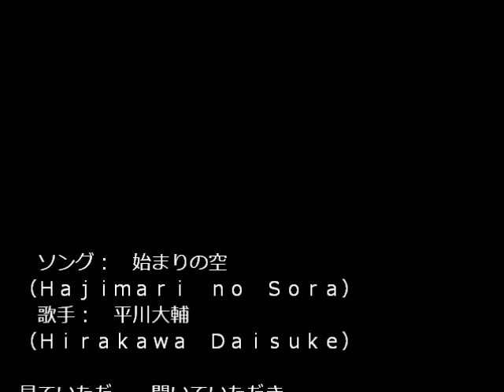Hajimari no Sora by Hirakawa Daisuke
I'm a good kid so just like someone had requested, here's the thing lazily made by me xD

Song: Hajimari no Sora
From: Otometeki Koi Kakumei Love Revo Character Songs
By: Hirakawa Daisuke

With all this love revo uploads, I starting to miss the game itsel :( Maybe I'll finish my assignments faster and have some time to...ahem, I have mountains of unplayed otome games so I should stop thinking of replaying love revo Dx